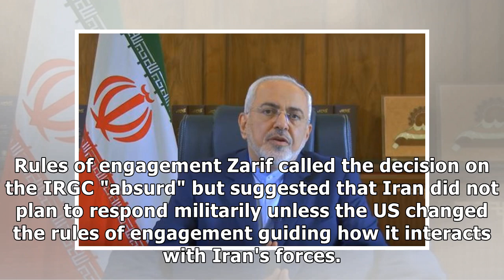Iran's FM Javad Zarif: I don't think Donald Trump wants war